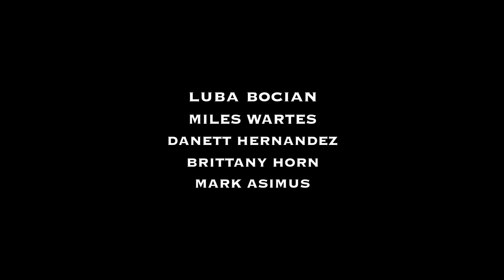A Short Film | Jeune Fille (Trailer)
Jeune Fille is a short film by Joshua McQuilkin.

Haunting and beautiful, inspired by the French New-Wave film movement, 'Jeune Fille' tells the emotional story of a melancholy young costume designer who begins to question the choices of her past when unforeseen events bring her own loneliness to light.